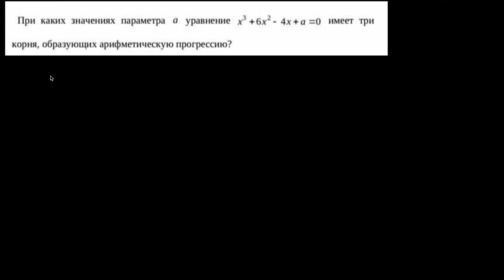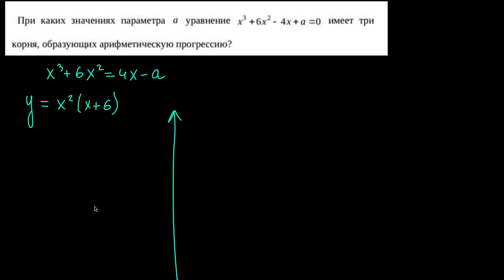Самая КРАСИВАЯ задача с параметром на канале | симметрия графика кубического многочлена